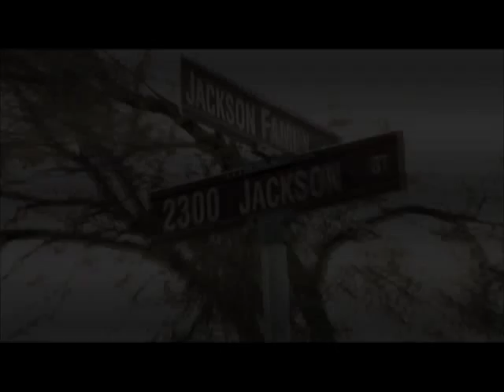The Jacksons - A Family Dynasty